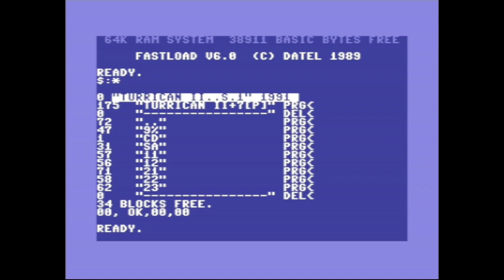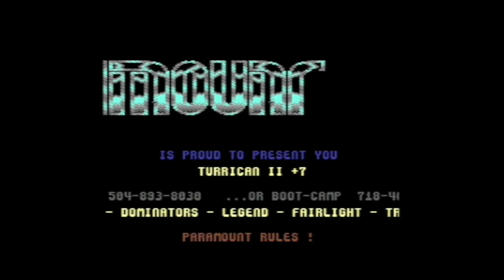Paramount Intro [1990]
A Commodore 64 intro by Paramount in the year 1990

Credits :
Music Jeroen Tel of Maniacs of Noise
Charset Flex of Artline Designs, Contex